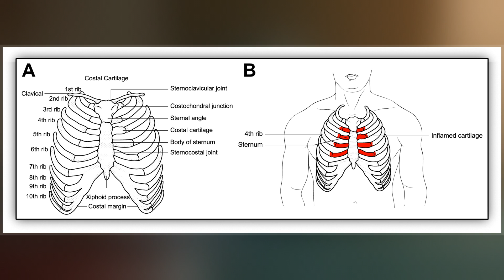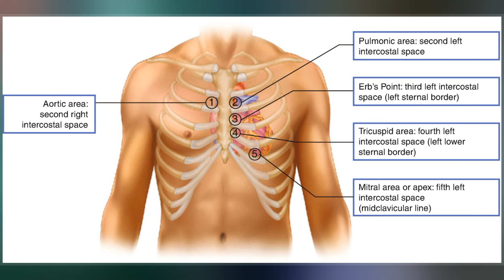Precordial Catch Syndrome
Precordial catch syndrome  is a non-serious condition in which there are sharp stabbing pains in the chest. These typically get worse with breathing in and occur within a small area. Spells of pain usually last less than a few minutes. Typically it begins at rest and other symptoms are absent. Concerns about the condition may result in anxiety.